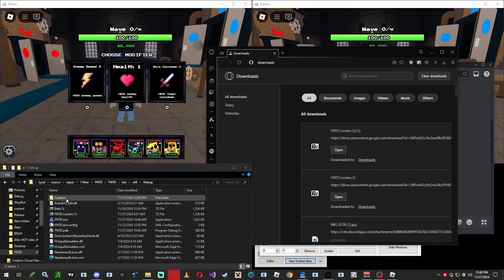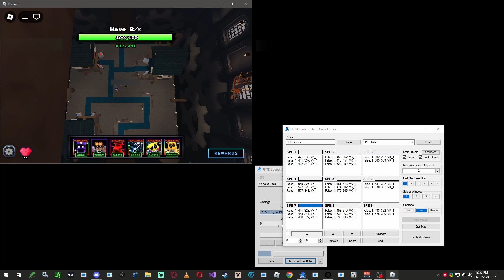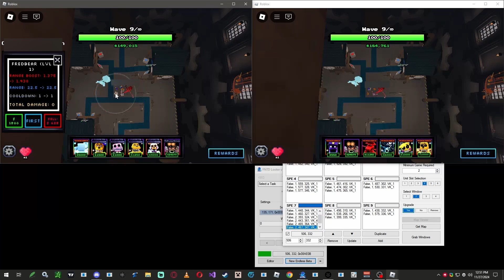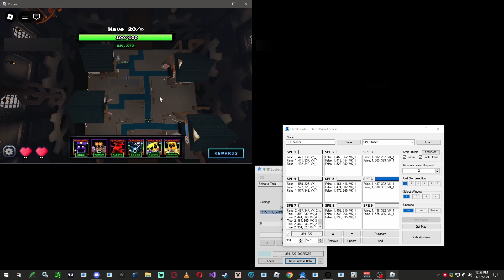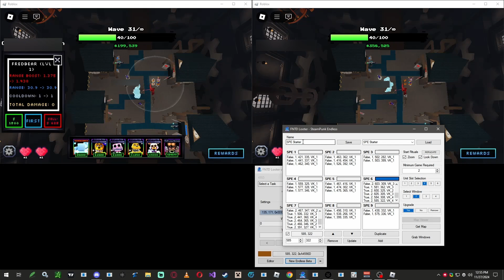How to make Steampunk Endless Macro w/ FNTD Looter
Five Nights TD AFK Macro for Steampunk Endless.

Can Generate up to 200k+ endless tokens a day worth of AFK-ing.

Not a script no game file editing here! This pixel-based macro reads on-screen pixels to automate your overnight grind.

Create custom macros for any Game Nights, Events, or Endless Mode! 🚀

Also works with the new units like; Widow Baby, Windup Bonnie, Kronos Endo Freddy, Mechanic Afton, Diver Endo, Steampunk Mangle, Brawler Foxy, Mechanical Freddy, Duelist Puppet, Geared Endo,